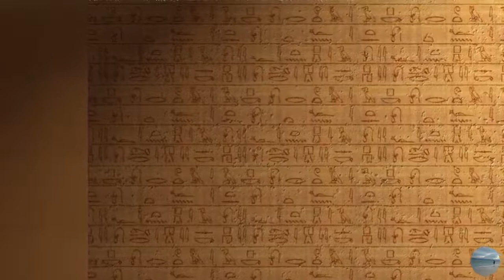Urdu Translation of Quran_02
Inshallah I will upload complete Quran-e- Majeed in small parts.